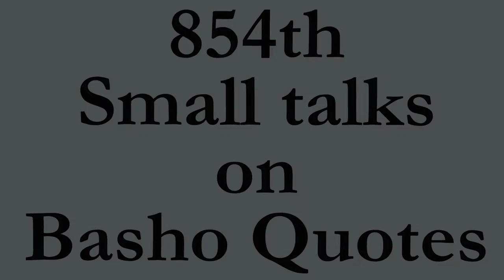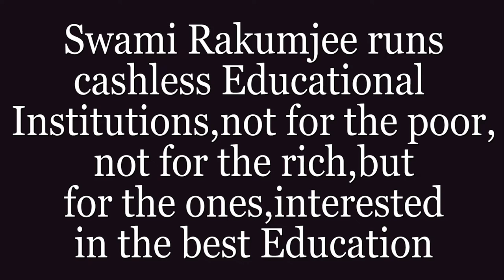"FOLLOW MY FOOTSTEPS AND SEE GOD" BY SWAMI RAKUMJEE |Basho Quotes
85411822 Basho Quotes said “Do not seek to follow in the footsteps of the wise; seek what they sought" by Swami Rakumjee, recorded at the Rakumjee Ashram Devanahalli Taluk, Bangalore rural Karnataka India. Dharmadhikari Swami Rakumjee runs Cashless Educational Institutions not for the poor nor for the rich, but for the ones interested in the best education.
This link follows on Facebook, Instagram, Youtube.